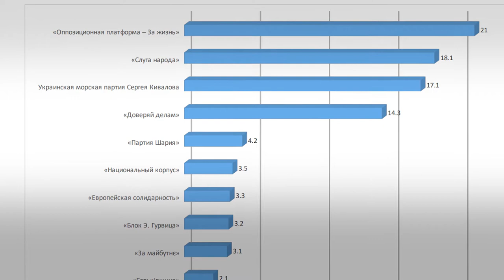Иск в суд: Украинская морская партия Сергея Кивалова против решения горизбиркома